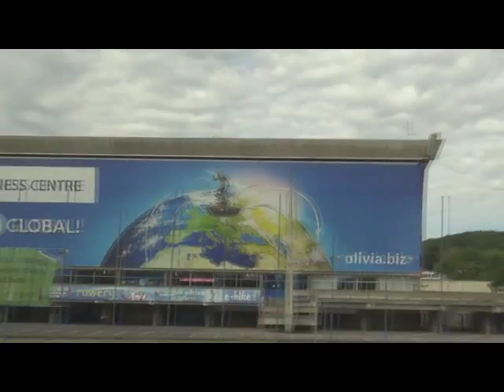pologne5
Voyage en POLOGNE du 1er Juin-10Juin 2015 Groupe MONTELS
5ème partie